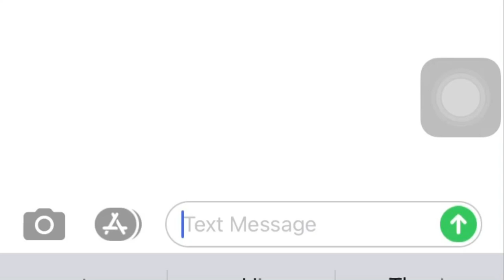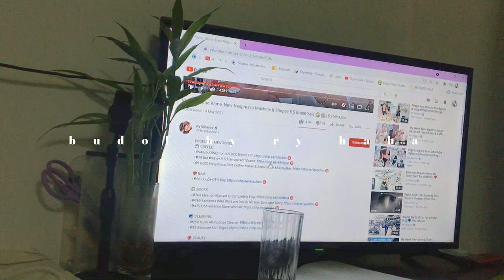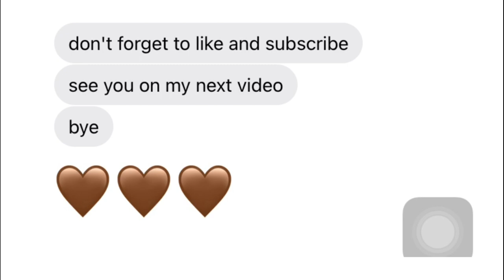STUDIO VLOG: New Nail Shape, Packing Shopee Order, Make Orders With Me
🦋naimbag nga aldaw kanya yo amin🦋

Please watch in HD and don't skip ads :)

Sorry natagalan ako sa pag-upload ng new video.
Thank you so much sa mga sumusuporta sa aking small business.

name: ivy
age:20
editor: filmora wondershare

Thank you for 2,654!

Love u!